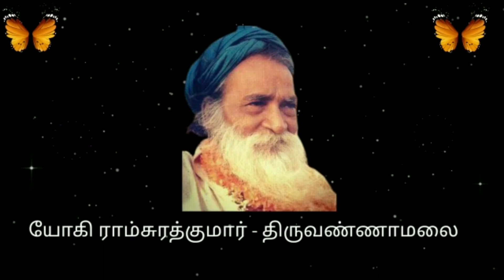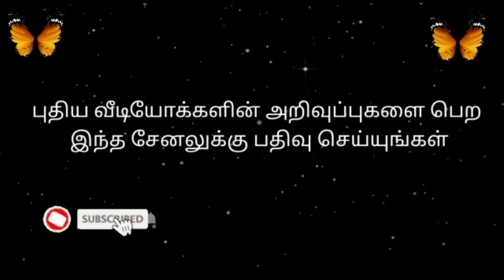பகுதி 361 - 10/06/21 - யோகி ராம்சுரத்குமார் நாமா மகிமை - மா தேவகி மாதாஜி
This is recording of satsang held on 10th June 2021